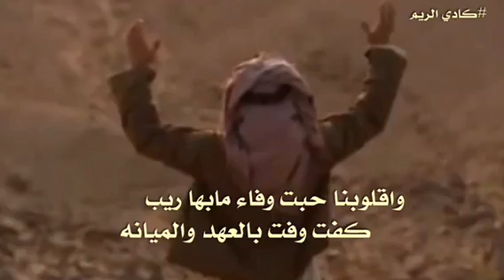شيلة: طواري المشتاق|| كلمات: عبدالعزير محمد|| اداء: منيف المطلق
شيله : طواري المشتاق

35c5

تويتر:klj8_com@
انستا:kadi__99@

انا احبك صدق والحب موعيب
وانتي تحبيني بصدق وأمانه

واقلوبنا حبت وفاء مابها ريب
كفت وفت بالعهد والميانه

اهلك يحسبون المشاعر تكاذيب
وان الغلا هالحين ماله مكانه

عيوننا تحكي قصص وتجاريب
ولاتستمع لافلان ولا فلانه

اللي يودي بسواليف ويجيب
همه يفرق شملنا في لسانه

انشهد ان الشوق للقلب تعذيب
تعذيب. لاكنه بليا… .اهانه

طواري المشتاق بالروح متغيب
ولافكر  .بالي… .طواري خيانه

كلمات : عبدالعزيز محمد.